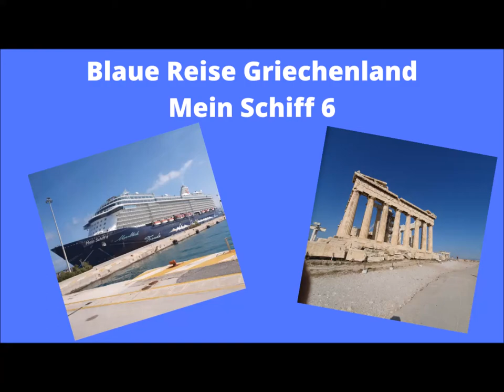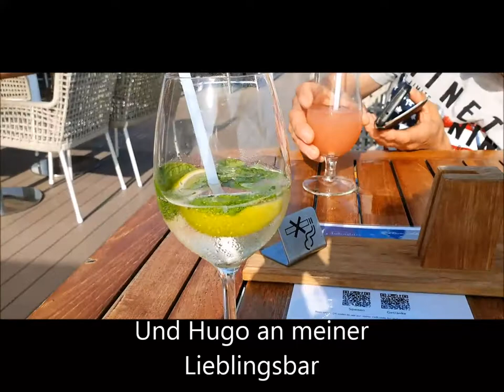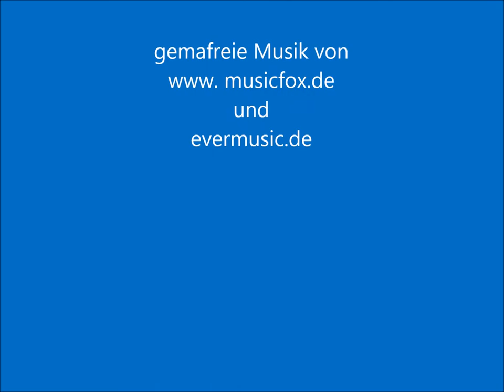Blaue Reise:Mit der Mein Schiff 6 durch Griechenland Anreise und erster Seetag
So, nun sind wir also "fremd gegangen".Blaue Reise mit der Mein Schiff 6 durch Griechenland. Als Fans internationaler Reedereien (insbesondere Royal Caribbean) haben wir nun das erste Mal eine Reise mit TUI Cruieses gemacht. Corona ließ halt nicht wirklich etwas Anderes zu.

Aber es war wirklich eine tolle Reise. Im ersten Video zeige ich euch unsere Anreise und den ersten Tag auf See.